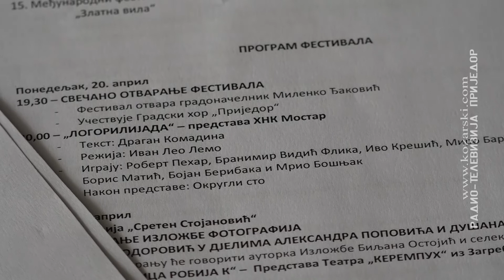REZERVNI TERMIN FESTIVALA POZORIŠTA OD 25. DO 31. MAJA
U zvaničnom, takmičarskom programu 15. Međunarodnog festivala pozorišta "Zlatna vila" učestvovaće pet pozorišta: Teatar "Kerempuh" iz Zagreba sa predstavom "Bilježnica Robija K", Narodno pozorište iz Beograda sa "Balkanskim špijunom", Hrvatsko narodno kazalište Mostar sa "Logorilijadom", Narodno pozorište iz Subotice sa "Zlom ženom" i Narodno pozorište Republike Srpske iz Banjaluke sa komadom "Zločin i kazna".